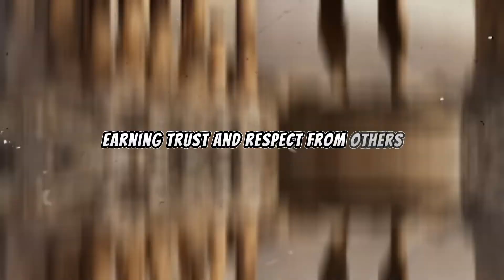7 PRACTICES to be MORE VALUED (Stoicism)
7 PRACTICES to be MORE VALUED (Stoicism)

7 PRACTICES to be MORE VALUED (Stoicism)

Learn how to achieve more recognition and value in your life with our informative video. Explore the fundamental ideas of Stoicism and philosophy that will lead you to meaningful personal change. Find out how to develop resilience, wisdom, and a stronger sense of purpose with the help of practical advice and timeless lessons. Improve your knowledge and practice of Stoicism as we reveal the secrets to more recognition and value. Join us on this inspiring journey toward personal development and satisfaction. Watch now and start your journey of self-improvement and transformation.

stoicism
stoic
 stoicism philosophy
 personal development
stoic philosophy
self-improvement
motivation
mindfulness
ancient wisdom
philosophy
prosperity
wisdom
 reflection
meditation
seneca
meditate
self-discipline
discipline
 power
stoicism self-discipline
 7 practices to be more valued
 marcus aurelius
 daily stoic
 marcus aurelius meditations
Stoic flow
stoic flow